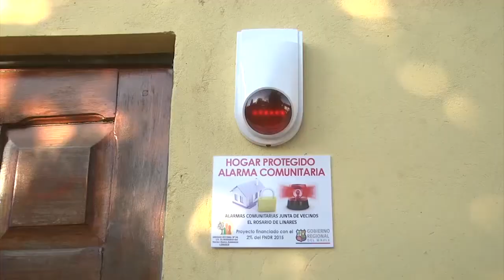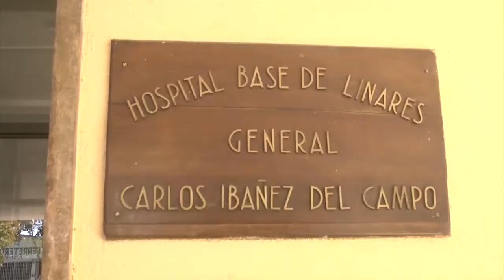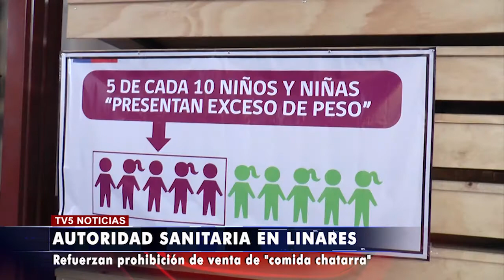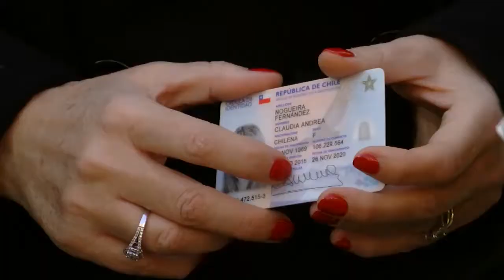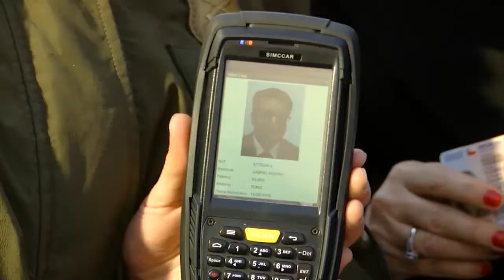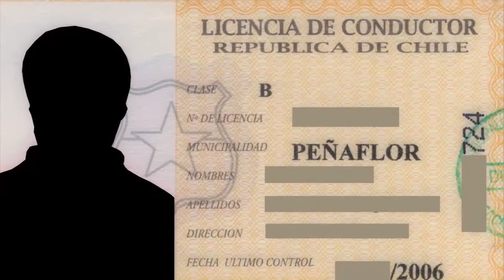TV5 NOTICIAS EDICIÓN 06 DE JULIO 2016